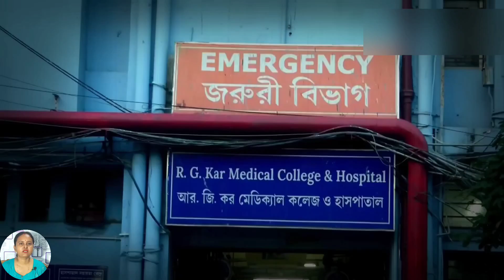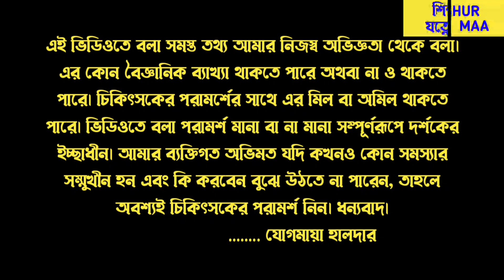ভালো পেরেন্টস হবার ৫ টি টিপস্ | 5 tips to be a good parent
rg kar,
rgkar,
parenting tips,
tips to become a good parent,
how to be a good parent to your child,
tips for good parenting,
parents,